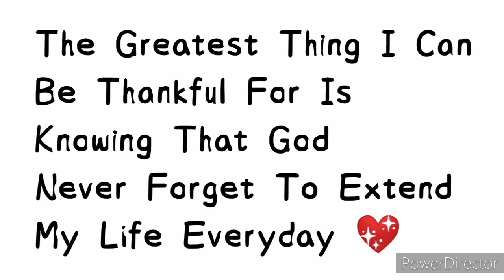ARPCi NORTH DERBY RACE || 2ND LAP ILAGAN ISABELA 292 KM || BUTAS SA DERBY AWIT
ARPCI 2ND LAP NORTH DERBY RACE || ILAGAN ISABELA 292 KM  || BUTAS SA DERBY AWIT

I DECIDED TO DOCUMENTING AND SHARING SOME PART OF MY DAILY LIFE AS A PIGEON VLOGGER AND SOMETHING TO LOOK BACK AS TIME PASS BY..

MASALAM ✌️